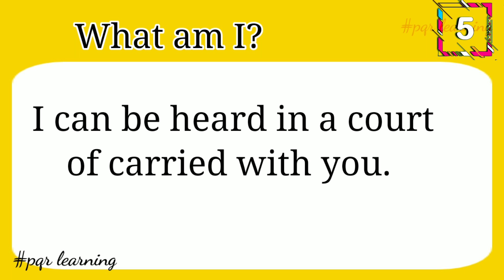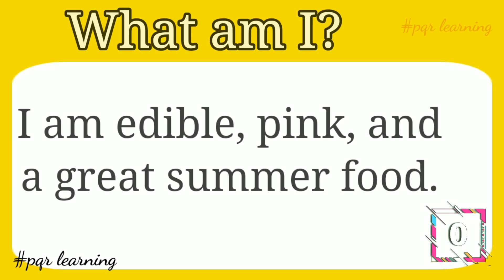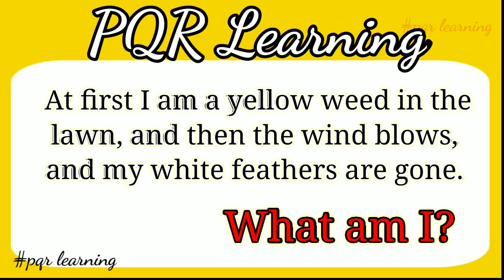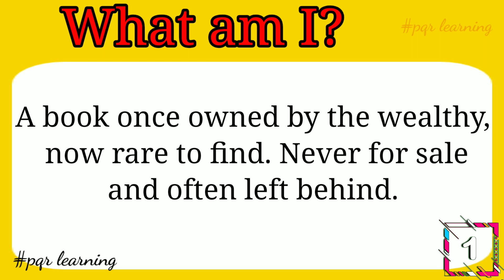A GENIUS CAN GUESS THESE 10 TRICKY QUESTIONS Easy-23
PQR Learning Riddles With Answers To Test Your Brain IQ.